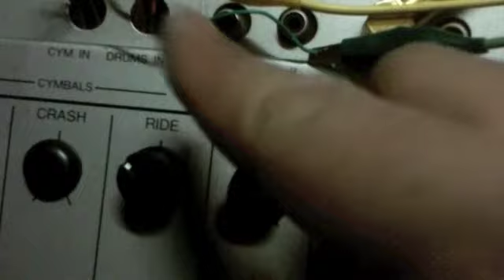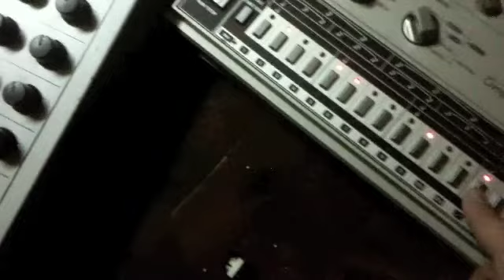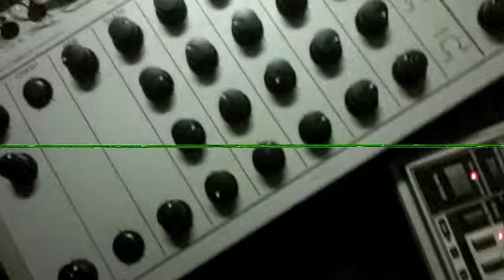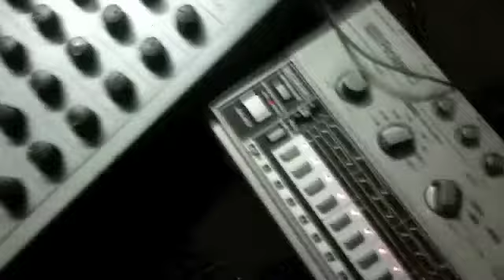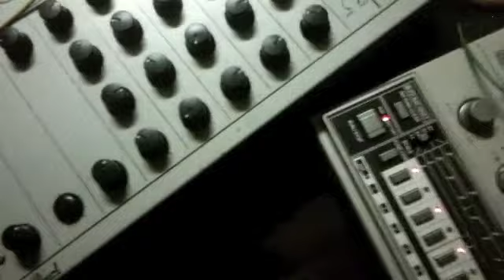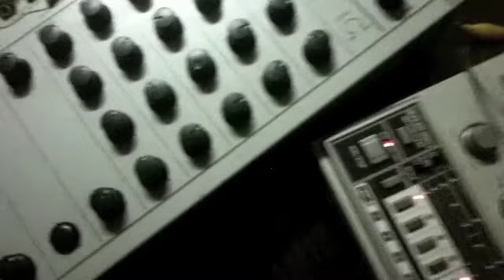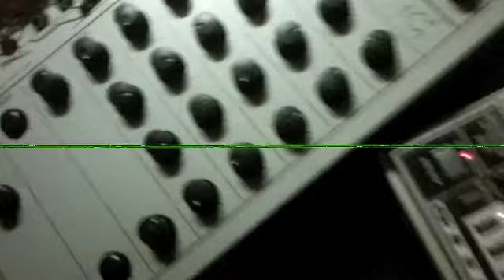Pearl Fightman Trig in Mod Pt2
damnn this time comes with fully wired combo.
on the 2nd draft, I decided to take off the 1/4 ts sockets, leaving tail ends naked & feeding the trig sigg thru pinching cable instead. look pretty awkward but its more reliable & flexible than using the socket without its holder.